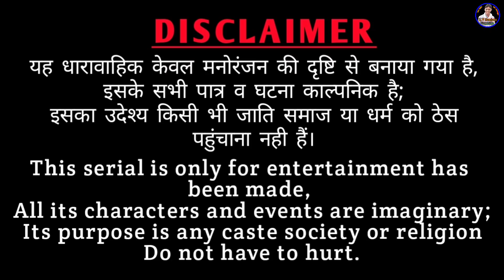तुडी़ गो रेट 1100/-😁 || राजस्थानी हास्य कॉमेडी। Rajasthani comedy || Rajveer ki comedy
Shekhawaticomedy
marwadimasti

Artist - Rajveer Banjara, (Dakhli dadi), Kanchan mungriya, Mahender Nirwal, sagi ji, Satveer(Pappu).
camera man - Mohan ji verma

Editing by - mohan ji verma

Banwari Lal
banwari Lal ki comedy
rajveer Banjara
rv banjara
Haryanvi comedy
राजस्थानी हास्य कॉमेडी
Rajasthani comedy
khyali comedain
Ut btau
ऊत बटाऊ भाग-6
दाखली दादी
Dakhli dadi